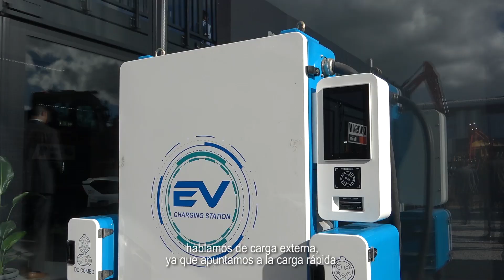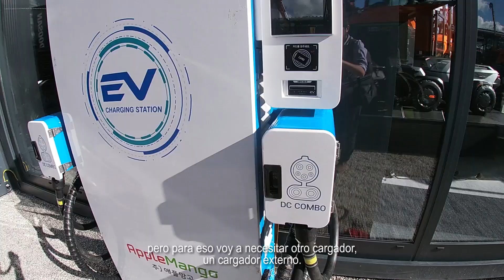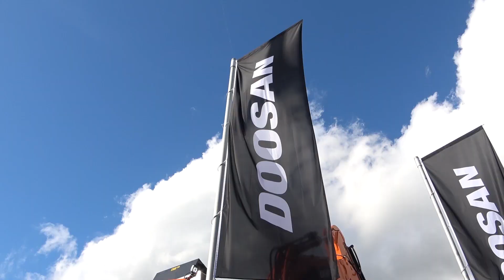[ BAUMA 2022 ] NUEVAS Miniexcavadoras Eléctricas DOOSAN | Excavadora de 100 tn DX1000LC-7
Visitamos el stand de DOOSAN en bauma 2022 para conocer sus últimas novedades. Allí, tomamos contacto con sus nuevas excavadoras eléctricas: DX20ZE de 2 toneladas y la CONCEPT 014 EREV de 14 toneladas, sobre neumáticos. Esta última tendrá la posibilidad de transformarla en híbrida agregándole un motor diésel de última generación en caso de que el cliente lo requiera. Se estima que estará disponible para 2024/2025. Por último, la excavadora de 100 toneladas DX1000LC-7, la más grande jamás fabricada por la compañía. Ofrece el mejor rendimiento en su clase, con mayor productividad, menor consumo de combustible y controles más suaves.